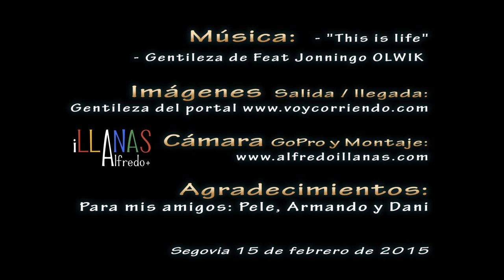LIVE - IV Edicion Carrera Monumental Ciudad de Segovia 2015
IV Edición de la Carrera Monumental Ciudad de Segovia celebrada el domingo 15 de febrero de 2015,  que a pesar de un tiempo nuboso y fresco se congregaron alrededor de 1500 participantes, retando a la lluvia, adoquines de las calles y esas cuestas tan prolongadas. Los corredores llevaron a cabo un recorrido de 10 km muy duros pasando por los lugares más emblemáticos de esta hermosa ciudad, como la Fuencisla, El Alcazar, pasando por la plaza mayor, la Catedral y concluyendo en el Acueducto.

En esta prueba quise infiltrarme en la carrera probando la nueva cámara GoPro Hero 4 Silver, una cámara que para vivir este tipo de acontecimientos deportivos al aire libre, corriendo, en bici o incluso debajo del agua con su funda protectora da unos resultados espectaculares.

Posé un objetivo de gran angular pudiendo captar planos prácticamente a 180º. Seleccionando la opción 1080 p SuperView te crea unos efectos visuales muy atractivos. Aunque no fue mi caso en esta ocasión esta cámara de apenas 83 gramos de peso y un tamaño que cabe en tu palma de la mano te da también la opción de grabar varios formatos, entre ellos en 4K.

Tienes la posibilidad de grabar vídeo y tomar fotos al mismo tiempo a un máximo de 12 mega pixeles. La calidad de la imagen es muy buena, no tiene zoom óptico pero para las características de esta cámara y el entorno donde la vas a utilizar tampoco lo veo necesario.

En definitiva, para mi primera experiencia con esta cámara me parece un excelente dispositivo que tendrás que tener en cuenta e incluir a partir de ahora en tus excursiones o salidas, para disfrutar tomando imágenes de la naturaleza en su estado puro, y de tu deporte favorito.

Parte de mi equipo audiovisual utilizado:

Cámaras:
Sony a6300:

Sony Alpha ILCEM3:

Objetivos
Objetivo Sony SEL 18-105G:

Sony Zeiss 55mm 1.8:

Trípode mono pie:

Mochila abrazadera de viaje:

Hebilla del cinturón de liberación rápida: